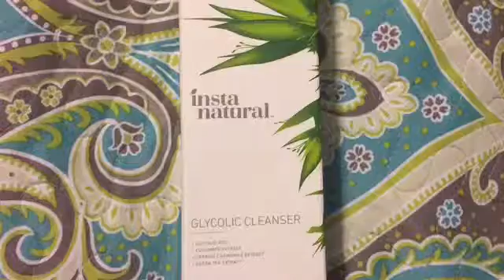Glycolic cleanser from InstaNatural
Hey family and friends! I'm back again with some INSTANATURAL!!! Yaaaaaas! *snaps*
You know these are my favorite products right?
I've done many reviews about these products and I just can't get enough. This is going to be 5 of 5 reviews today on these products. Last but certainly not least.
This one is their Glycolic Cleanser. It has Glycolic acid but of course, cucumber extract (to soothe), organic chamomile extract (to relax) and green tea extract (to cleanse)!
These products are featured in Shape Magazine; who agrees InstaNatural's products are the best option for restoring skins youthful glow.
I used this cleanser in conjunction with their Glycolic peel. (See my review on their peel). This cleanser guts out pores to remove those dead skin clogging butt faces. Say bye bye acne! This product all the while helps to reduce fine lines and wrinkles and gently strips skin of bad oils but leaves you soft and supple.
I use this every night on it's own before using the peel. I use the peel 2x a week.
This company offers a 100% money back guarantee.
. At only 19.97$ for a bottle you can't go wrong.
I got this product free in exchange for my honest unbiased opinion. All statements are my own and are not influenced in anyway.***
If you like my review please like/share and comment!